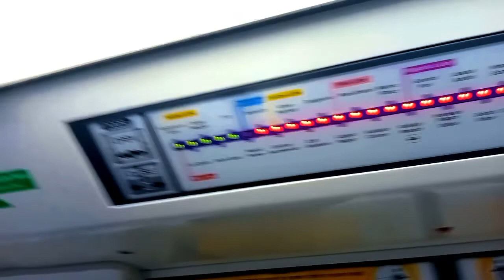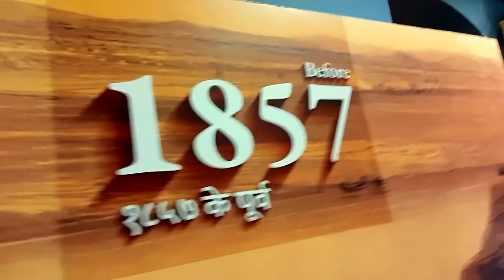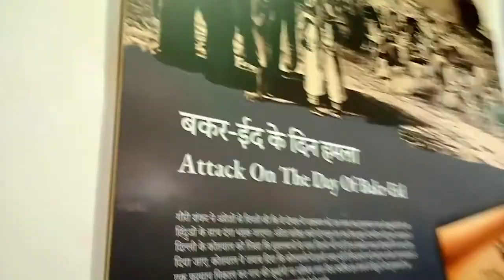8 मिनट में पूरा 🇮🇳लाल किला🇮🇳 धूमे लाइव ।दिल्ली के🇮🇳 लाल क़िला के बारे में पूरी जानकारी पाएं।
8 मिनट में पूरा 🇮🇳लाल किला🇮🇳 धूमे लाइव ।दिल्ली के🇮🇳 लाल क़िला के बारे में पूरी जानकारी पाएं।

pm modi
independence day
narendra modi
red fort delhi#lal qila#Lal kila delhi#daily vlogs#Vlog#Darpan bihari vlogs#my first vlog#my first vlog 2022#my first vlog today#my first vlog viral kaise kare#pm narendra modi#Pm modi live today#My first vlogs video 2 rajgir bar vlogs video vlog facebook @vijay riya vlogs